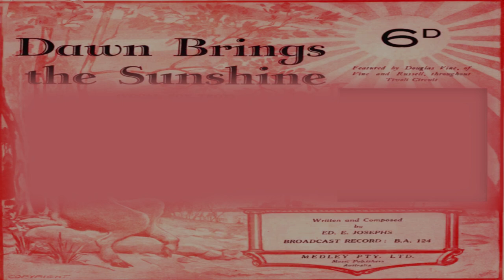Dawn Brings The Sunshine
by Edwin Joseph Edney 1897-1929
National Library of AUSTRALIA MUS NL mbb 783.242 J83

when things are bad
when you feel sad
and life is dull and drear
tho' things seem wrong
just jog along
forget your sorrow
look for the morrow

the sunshine brings the smile
love brings the gladness
that makes life worth the while
when skies are grey
and things are mighty blue
stop crying
stop sighing
come smiling through
look on the bright side
and watch the clouds roll by
pack up your troubles too
for remember the dawn brings
the sunshine down
to bring all your
smiles back to you

through all the years
dry all your tears
and smile the blues away
the sun will shine
don't fret or pine
just keep on going
there's joy in knowing